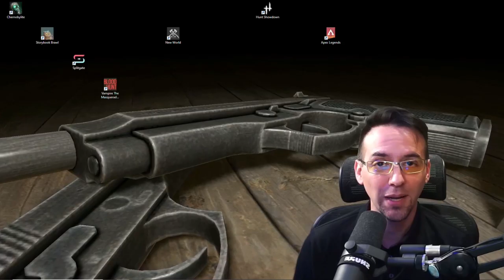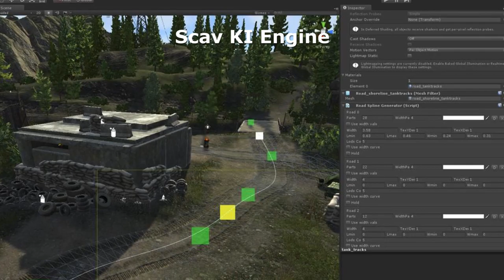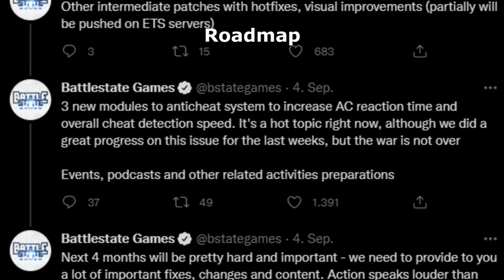EFT News mit DMR Nerf, EFT Roadmap, aktualisierte Schatten neue Scav KI | Escape from Tarkov Deutsch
EFT News - der neue Patch aktualisiert die Schatten verändert die Scav KI, bringt möglicherweise einen DMR Nerf und zum Überblick erklären wir die EFT Roadmap 2021 | Escape from Tarkov Deutsch